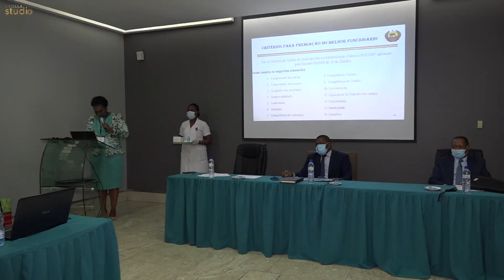PRIMEIRA REUNIÃO DE COORDENAÇÃO DO SERVIÇO DE SAÚDE DA CIDADE DE MAPUTO 2021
O Serviço de Saúde da Cidade de Maputo realizou, de 15 a 17 de Setembro corrente, a Primeira Reunião de Coordenação, cuja agenda principal é avaliar o grau de cumprimento das actividades do Plano Económico e Social inscritas para serem executadas no primeiro semestre de 2021.